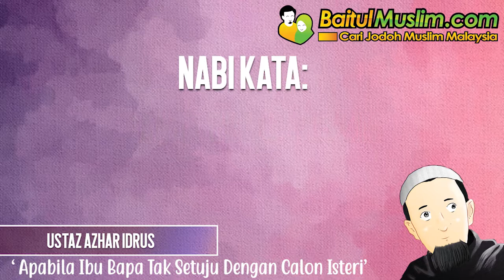Ustaz Azhar Idrus - Apabila Ibu Bapa Tak Setuju Dengan Calon Isteri